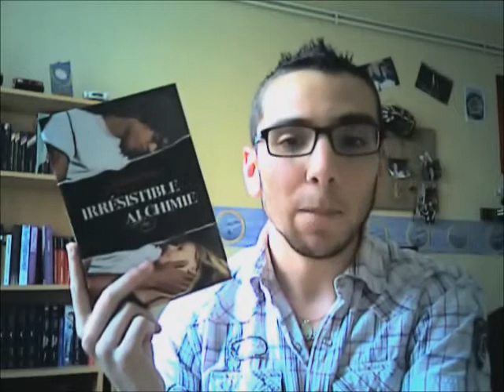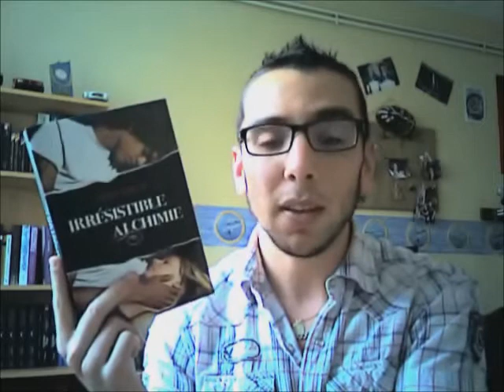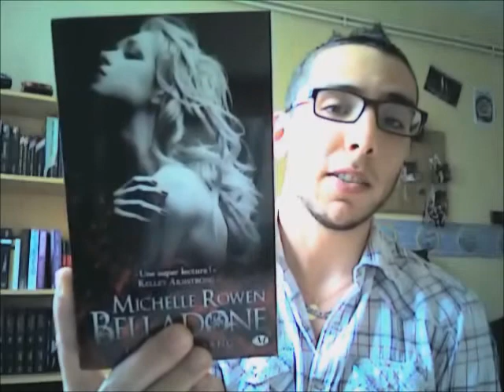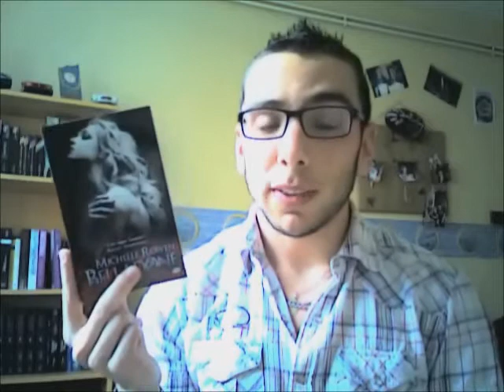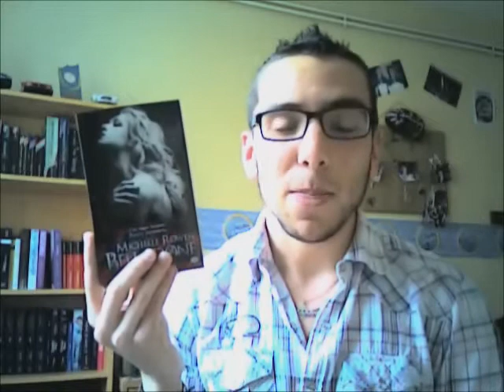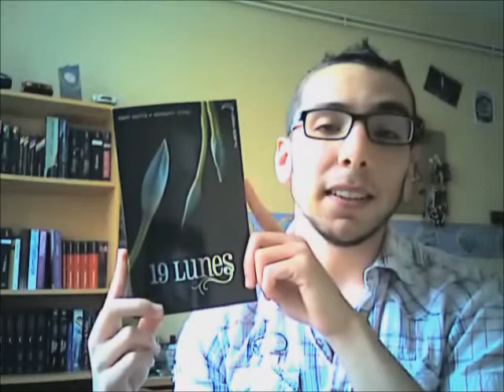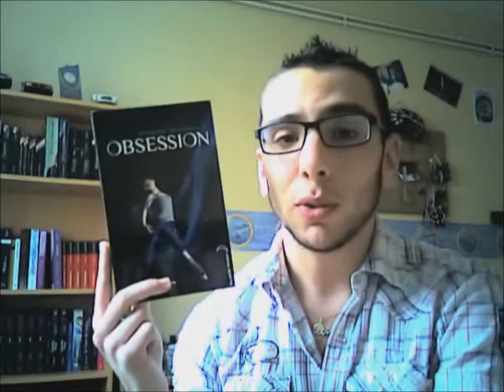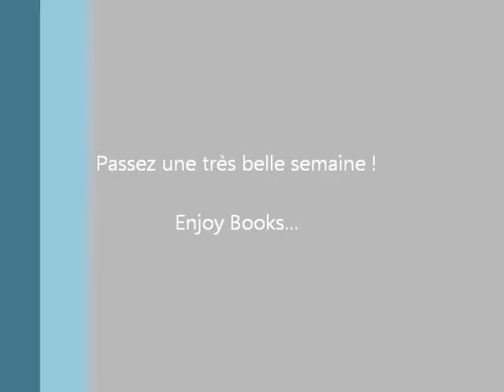C'est Lundi, que lisez-vous ? #5